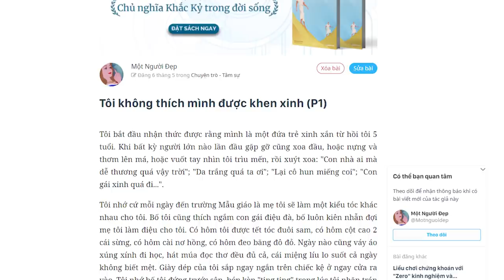Tôi không thích mình được khen xinh (P1) | Một Người Đẹp | TÂM SỰ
Tôi bắt đầu nhận thức được rằng mình là một đứa trẻ xinh xắn từ hồi tôi 5 tuổi. Tôi nhớ cứ mỗi ngày đến trường Mẫu giáo là mẹ tôi sẽ làm một kiểu tóc khác nhau cho tôi. Bố tôi cũng thích ngắm con gái điệu đà, bố luôn kiên nhẫn đợi mẹ tôi làm điệu cho tôi. Có hôm tôi được tết tóc đuôi sam, có hôm cột cao 2 cái sừng, có hôm cài nơ hồng, có hôm đeo băng đô đỏ. Ngày nào cũng váy áo xúng xính đi học, hát múa đọc thơ đều đủ cả, cái miệng líu lo suốt cả ngày không biết mệt. Giày dép của tôi sắp ngay ngắn trên chiếc kệ ở ngay cửa ra vào. Tôi nhớ bố tôi đứng trước sân, bóp kèn "ting ting" trong lúc tôi nhăn trán chống nạnh, đứng hồi lâu trước cái kệ giày đó để chọn lựa.

Kênh Spiderum Giải Trí đã có Podcast, nghe tại đây:
Bài viết:  Tôi không thích mình được khen xinh (P1)
Được viết bởi: Một Người Đẹp

Tôi không thích mình được khen xinh (P1)  | SPIDERUM | Một Người Đẹp| Góc Tâm Sự
Giọng đọc: Quỳnh Anh
Editor: Pinkdot

Những nội dung liên quan:
Những bài học trường đời (Phần 5)

Làm gì để khỏi... ấm ớ khi đến những nơi bạn chẳng quen ai?

• Làm gì để khỏi.
CUỘC ĐỜI KHÓ KHĂN NHƯ THẾ NÀO?

 • Làm sao để cuộc đ...